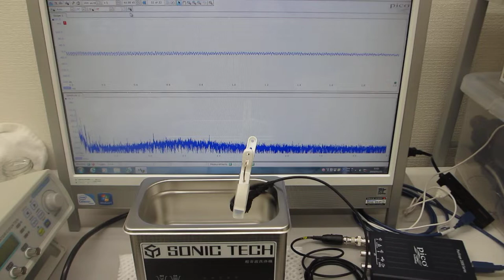水槽表面（超音波洗浄・攪拌・・）の表面改質（応力緩和・均一化）技術